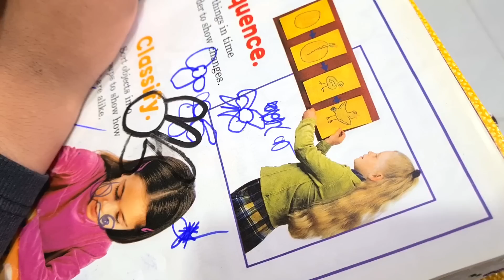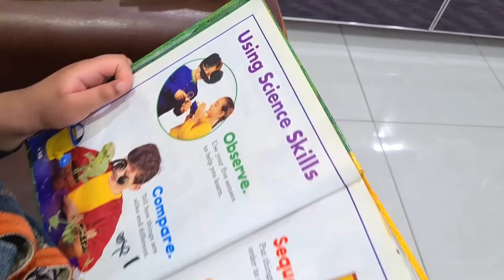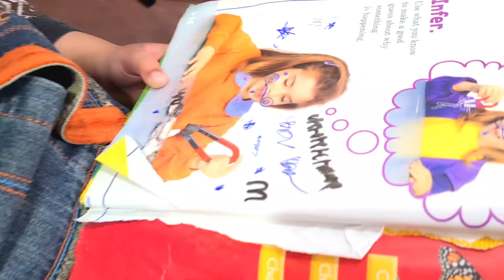Baji fakhra ne Jo dress gift kiye woh stitch ho ke a gey||Regular routine||Yummy doodh dulari recipe